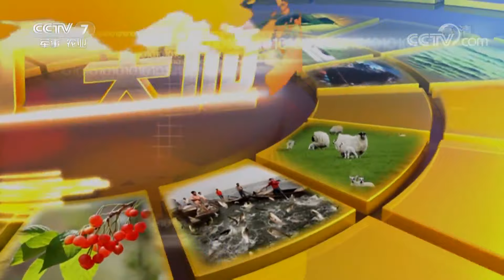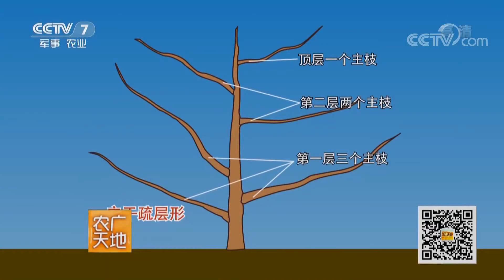《农广天地》孙子故里 果香鱼肥 20190320 | CCTV农业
本期节目主要内容： 广饶，地处黄河三角洲南部，是一个历史文化非常悠久的地方，这里“武有孙子、文有倪宽”。依托历史传承与黄河三角洲带来的土壤、灌溉等便利条件，广饶县的现代农业发展的也是有声有色。本期节目就将带您一起去探寻这里的苹果种植以及淡水石斑鱼的养殖。